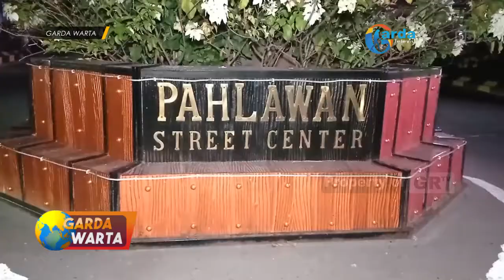MADIUN - PPKM Darurat, Petugas Gabungan Lakukan Operasi Yustisi Pada Pelaku Usaha